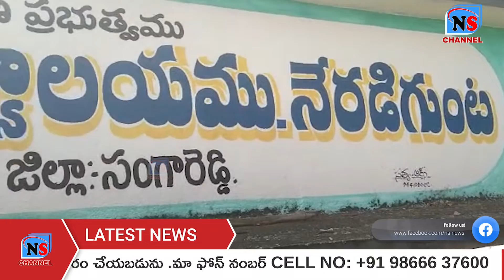నేరడిగుంటలో సెకండ్ వ్యాక్సిన్ కంప్లీట్